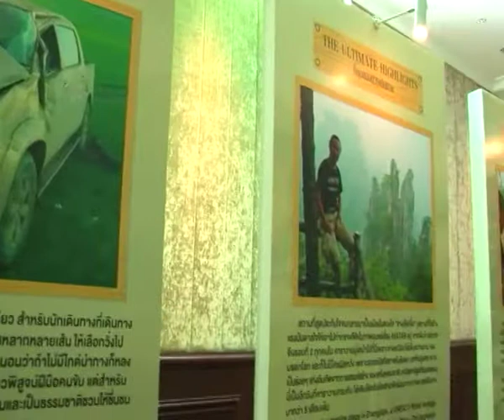Mongolia by Vikrom 3 Min.mp4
Produced by eddiefoto.com - Photography and Cinematography Service
บริการรับถ่ายวีดีโอ รับถ่ายรูป ถ่ายภาพ ถ่ายวีดีโอ งานแต่งงาน ถ่ายทำรายการทีวี ด้วยช่างผู้ชำนาญงาน